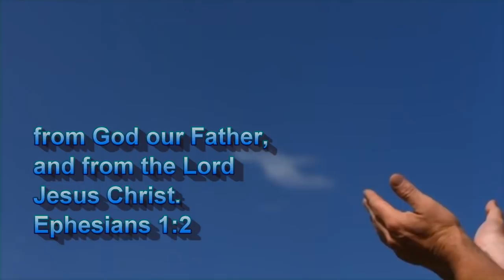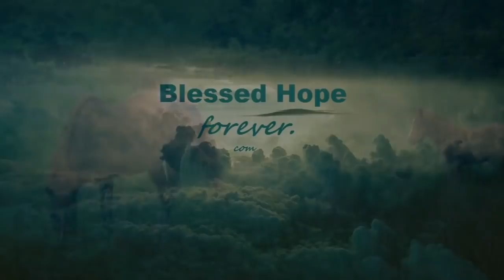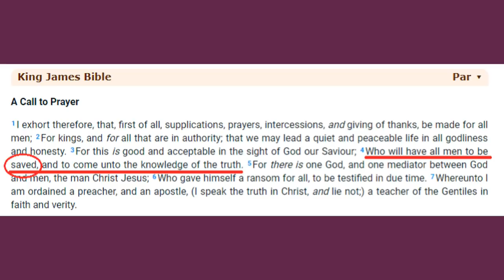God's People - Born Again To Be Rescued